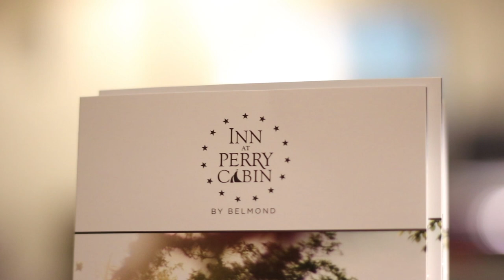William Walton Bagatelle No.2 Alexander Barnett Guitarist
William Walton Bagatelle No.2 performed by Alexander Barnett at the Inn at Perry Cabin in St. Michaels MD

Give the page a like!

Michael Thames Guitar!